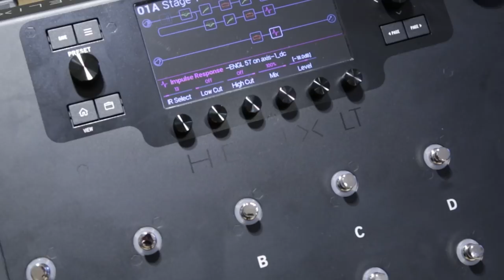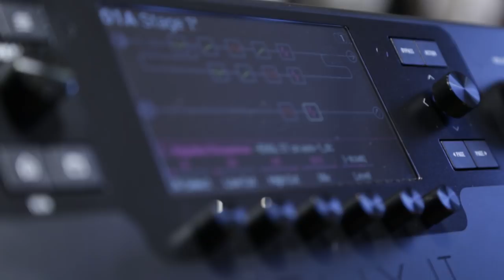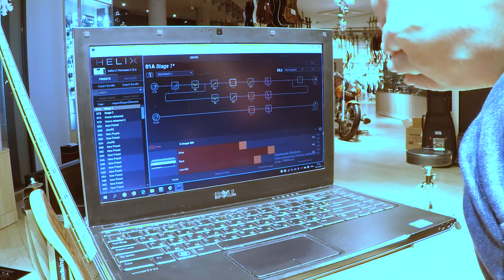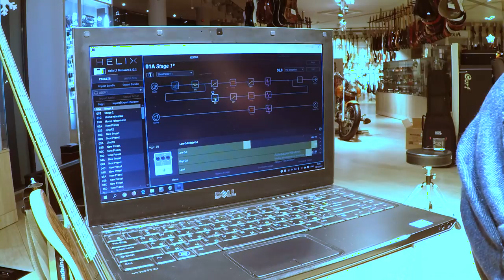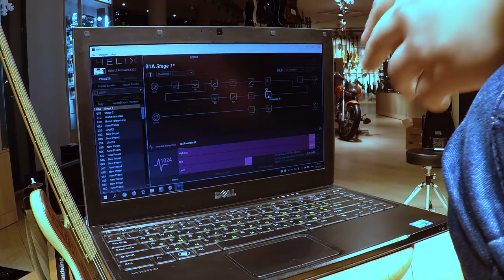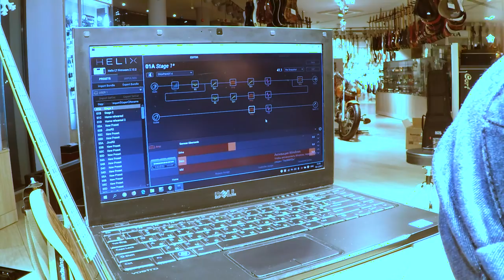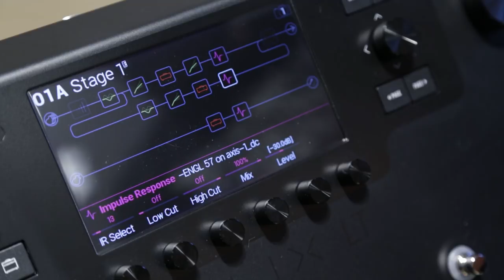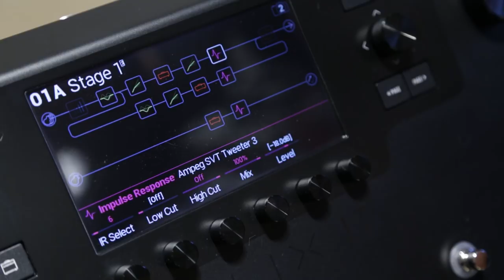HELIX LT Line6 review by Eugene from JINJER and all the secrets of his sound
Eugene talks about his new multieffect processor Helix Lt by Line6, reveals how to build  solid metal bass-guitar sound and plays a few riffs from Words of Wisdom, Sit Stay Roll Over and Pisces